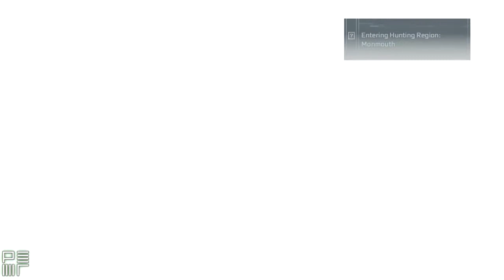Assassin's Creed III // Blind Let's Play #67 - Marriage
I think a cutscene got skipped somehow but Norris and Myriam are married now.

If you enjoyed this video please leave a like/comment it will really help me out!